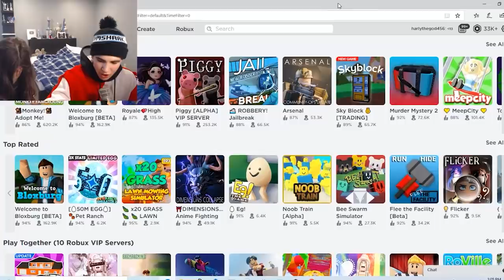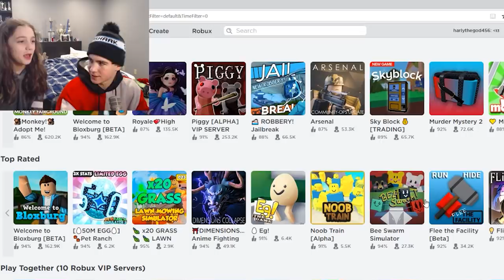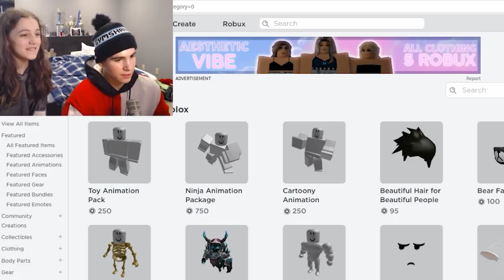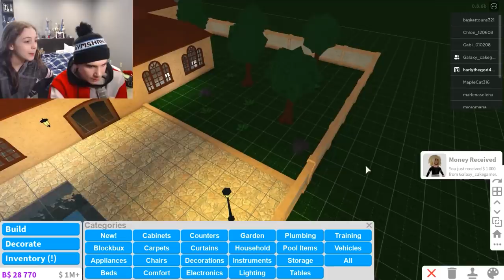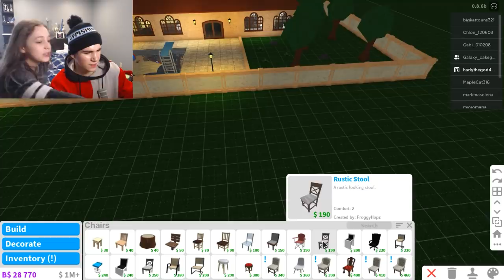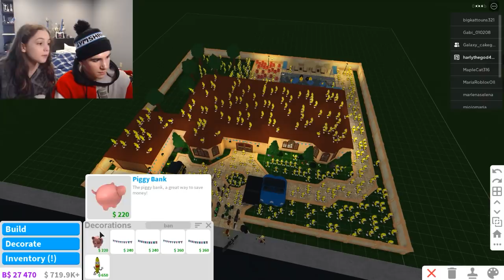SURPRISING my little sister with 40,000 ROBUX!! (CRAZY!!!)